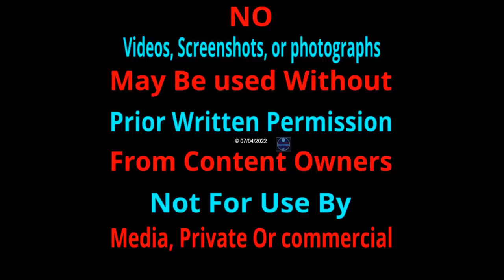What was Behind that Bush waiting on Dennis??? ( Dennis Martin )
I have been looking at this case and this came up, new info that i have not heard and wanted to share and get your Guys opinions on.